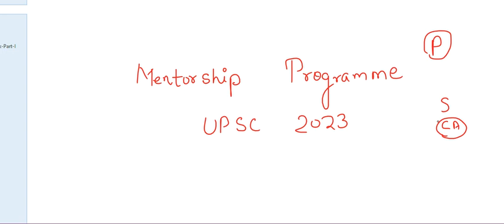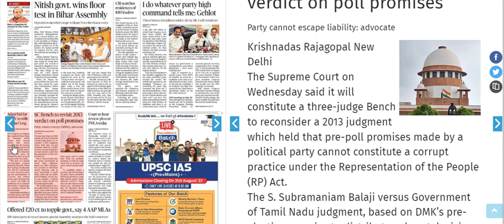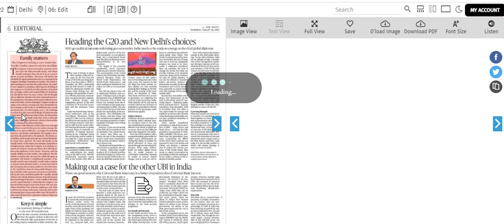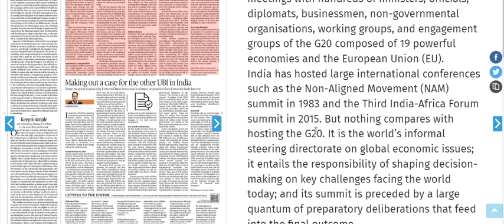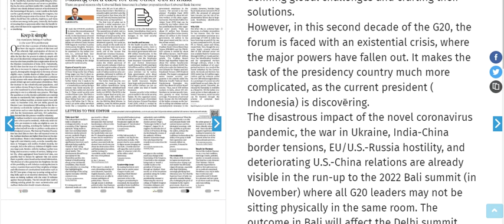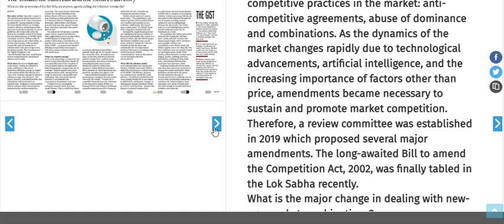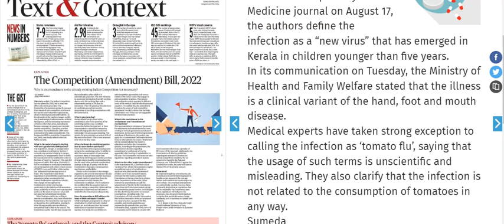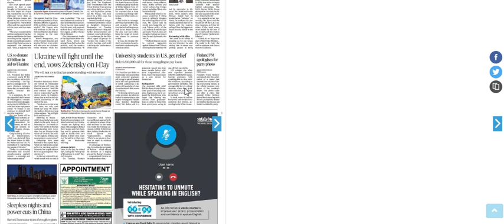25 August 2022 | The Hindu Newspaper Analysis | The Hindu Newspaper Today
Get First 100 Registration benefit .

25 August 2022 | The Hindu Newspaper Analysis | The Hindu Newspaper Today | The Hindu Analysis

UPSC EPFO
RPSC exams